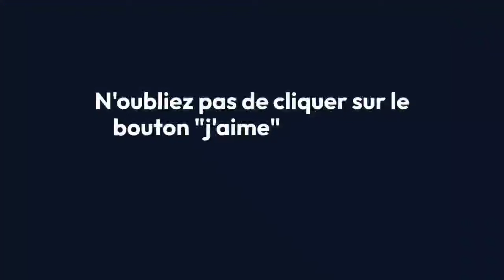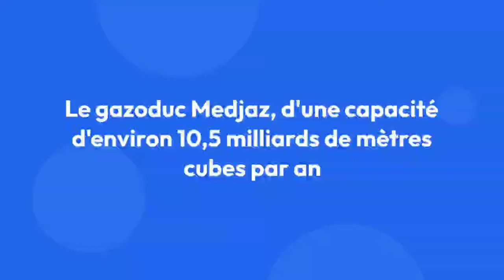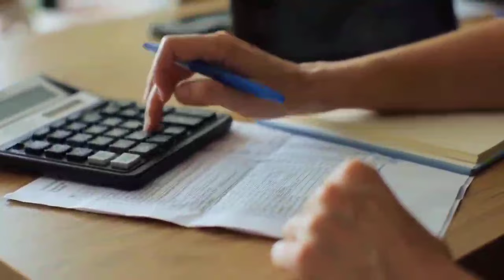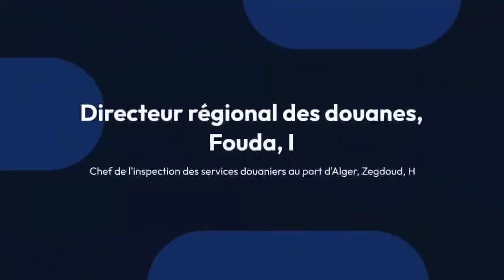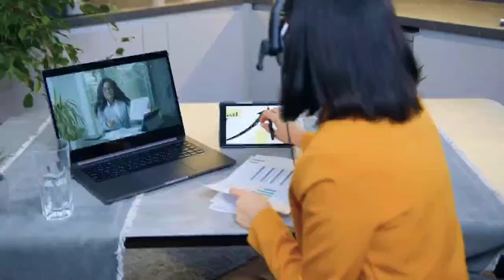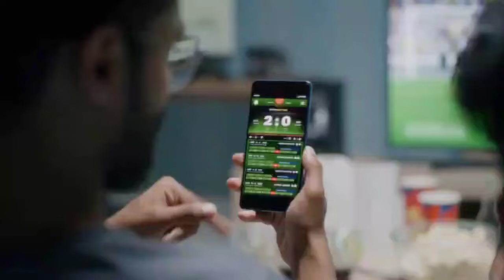🇩🇿🇹🇳 Scandale au Stade de Douera : Chaos lors du Match MCA-Monastir Tunisien !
🛑 Sujet numéro 1 :
Interruption des Exportations de Gaz : L'Algérie Renforce sa Position de Leader en Espagne !

Sujet numéro 2 :
Scandale des Douanes : 64 Accusés de Fraude dans l'Importation de Voitures !

Sujet numéro 3 :
Nouvelle Alliance entre l'Algérie et le Kenya : Un Partenariat Prometteur pour l'Avenir !

Sujet numéro 4 :
Scandale au Stade de Douera : Chaos lors du Match MCA-Tunisien !